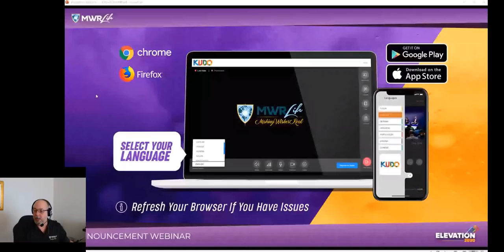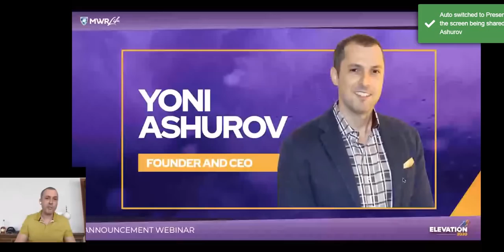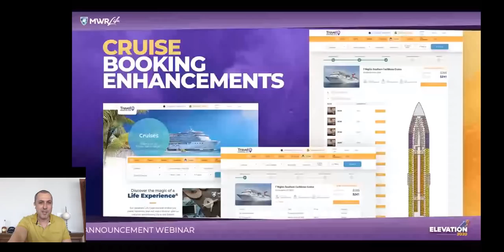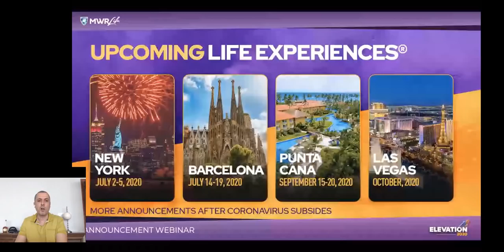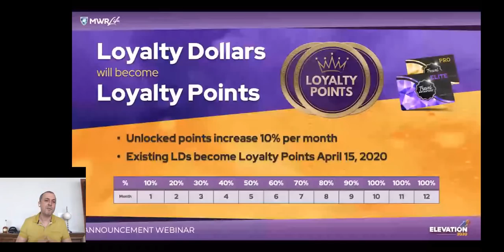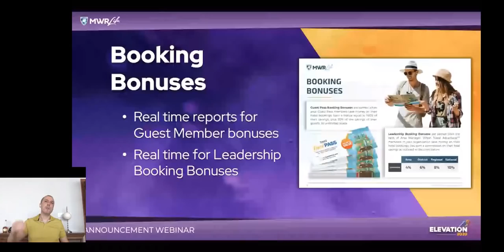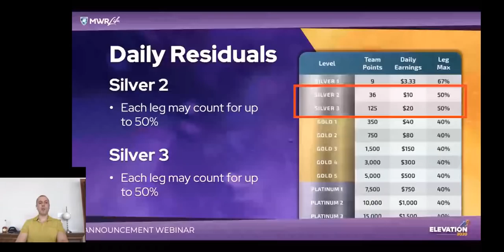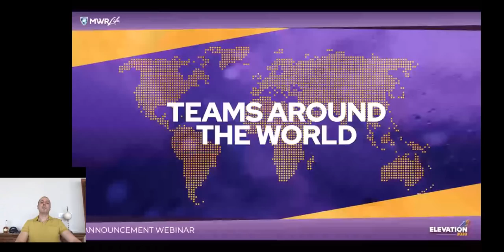MWR Life ВЗРЫВНЫЕ НОВОСТИ ОТ ПРЕЗИДЕНТА КОМПАНИИ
Получить бизнес систему
MWR Life - это глобальная компания в сфере туризма
             17 Преимуществ MWR Life!
1. Вы получаете в отличии от публичных цен на путешествия, клубные цены с большой экономией
2. Любая следующая поездка будет снижена на сумму кредитов (денежных баллов), которые вам дают, как бонус
3. Вы работаете над приглашениями в клуб!
Продажами путешествий занимаются поставщики тур услуг.
4. К вашим услугам две круглосуточных поддержки: по вопросам путешествий и по вопросам онлайн дохода
5. Полный набор услуг для комфортного путешествия: гостиницы, курорты, круизы, полёты, поезда, аренда автомобилей, мероприятия и экскурсии, пакетные туры, горящие предложения!
6. Можете быть клиентом клуба без заработка, но с выгодными предложениями, когда приглашаете клиентов в клуб – получаете денежные баллы, которые уменьшают стоимость ваших путешествий.
7. Путешествия по всему миру! В 2019 году компания MWR Life вышла на рынок СНГ, завоевав в предыдущие годы рынок США и Европы и Азии.
8. Доходы MWR Life растут с каждым годом: Revenue 2018: $24 million, Revenue 2017: $6 million, Revenue 2016: $5 million, Revenue 2015: $2 million
9. Всё больше людей хотят путешествовать с MWR Life
10. Всё больше людей хотят иметь работу мечты из дома, просто рассказывая об MWR Life.
11. Возможность путешествовать с курорта А на курорт Б.
12. Ваши Членские взносы не тают в тумане, они копятся и вы получаете участие в групповых командных турах Life Experiences® (Опыт Жизни) VIP уровня по самым экзотическим местам планеты!
13. Ежемесячные клубные взносы легко окупить, пригласив всего лишь 3-х партнеров
14. Если вы Клиент ваш взнос меньше 40$, пригласите 4 Клиента и у вас будут кредиты (денежные баллы) на эту сумму, которая снизит расходы на ваши путешествия. Вы можете приглашать больше и снижать свои расходы на путешествия.
15. Если Вы Консультант, достаточно пригласить 3 Консультанта и вы начнёте зарабатывать и ежедневный доход быстро покроет ваши взносы в 90$? Консультанты только кладут деньги в карман, когда они приглашают !
16. Членство в Клубе Путешественников MWR LIFE позволит вам за умеренные деньги показать семье и друзьям весь мир !
17. Членство в Клубе Путешественников MWR LIFE позволяет обычному человеку/семье насладиться роскошью и образом жизни, который ведут только богатые и знаменитые люди!